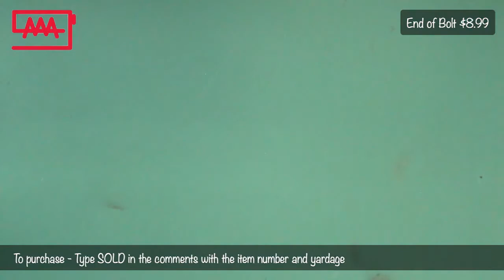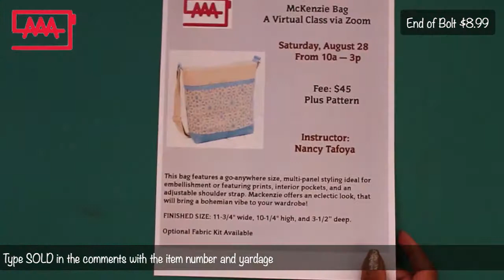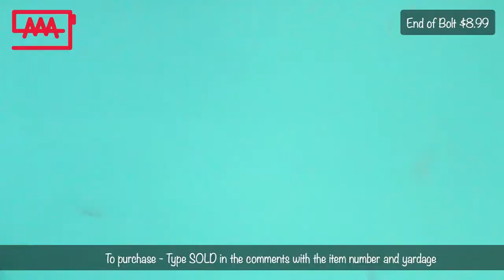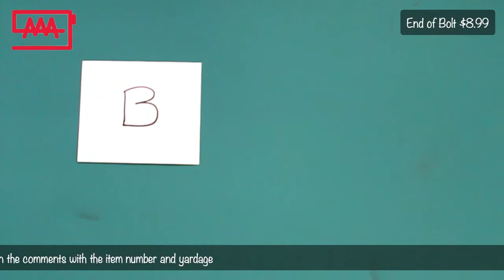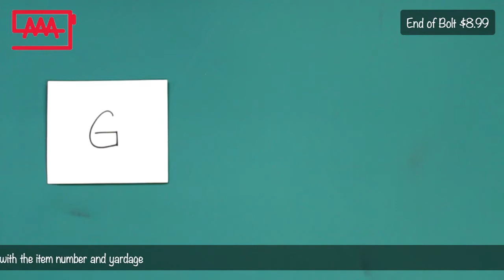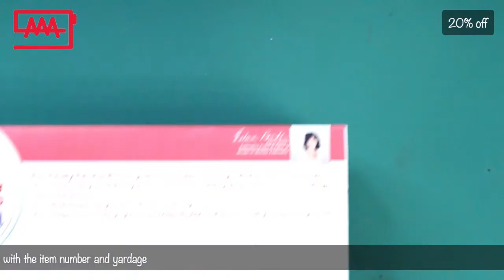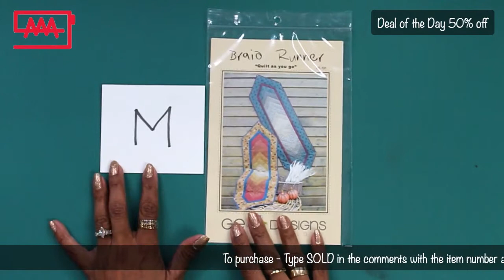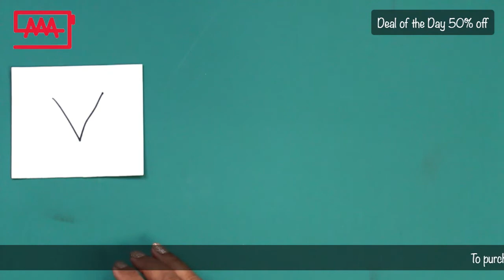Wednesday Night Live Fabric Sale!!!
Have fun shopping online with AAA Sewing and Fabric!
If placing an order after the live sale email your order to:
Sale ends 7/22/21 at 11:59pm